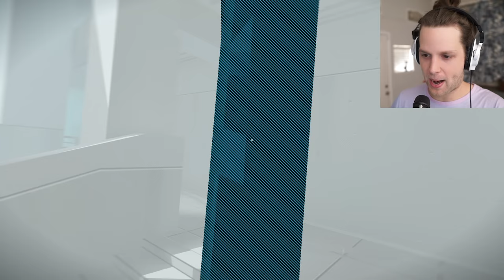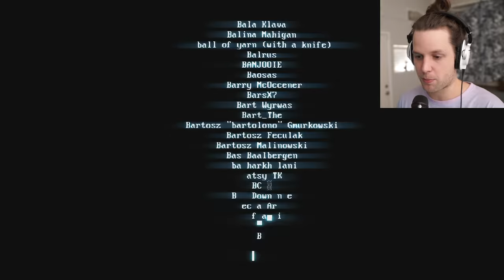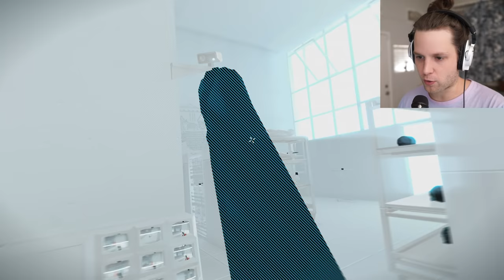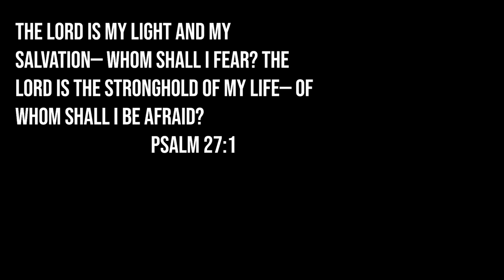superhot 2: super hotter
SUPERHOT: MIND CONTROL DELETE is a new follow-up game to Superhot!

Snapchat! YuBplays